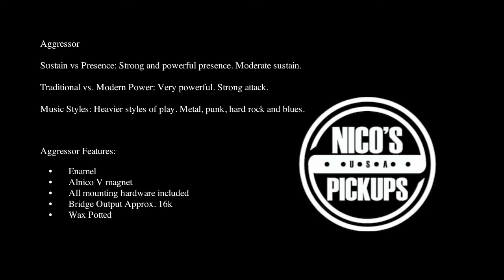Nico's USA Aggressor Humbucker featuring Steve Cone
The Nico's USA Aggressor Humbucker featuring Steve Cone (Official)​
His latest hard driving metal release, "3 of 3", is out now and available at CD Baby and iTunes.

The Aggressor Humbucker is designed to offer powerfully bold, dynamics and warmth. Output at 16k, the Alnico V magnet and solid American construction offer tone that is perfect for the musician who wants balanced harmonics with mid range and power. Perfect for all applications and styles of play especially metal, rock, punk and blues. Experience Tone. Nico's USA Pickups.